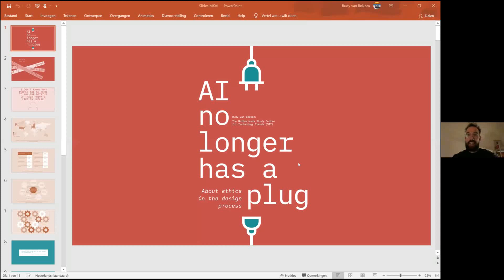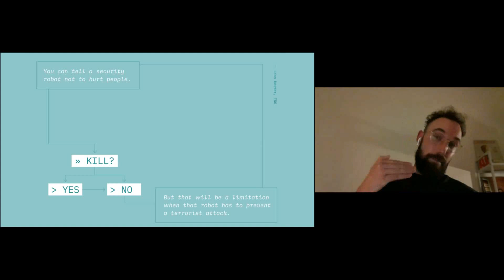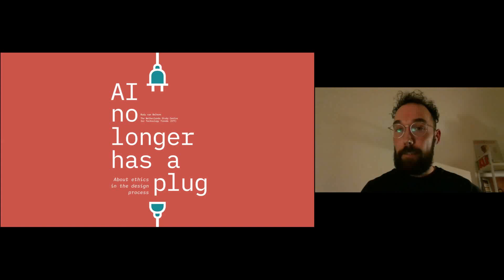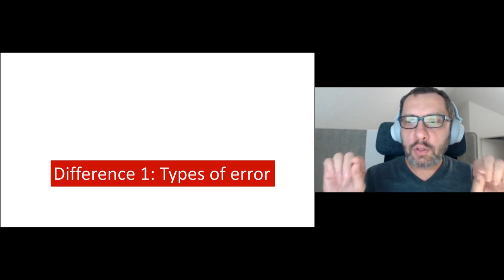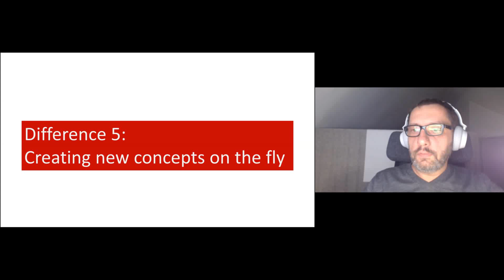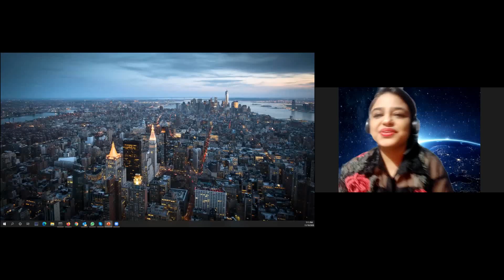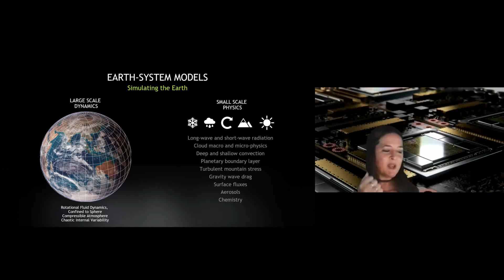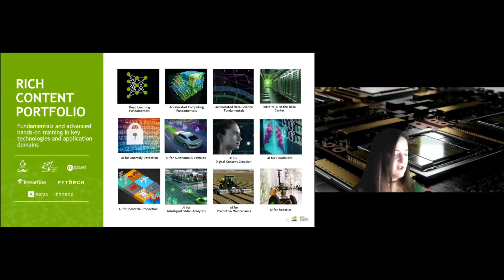MKAI Expert Forum November 2020 Full Event